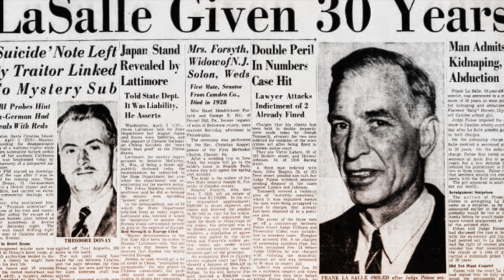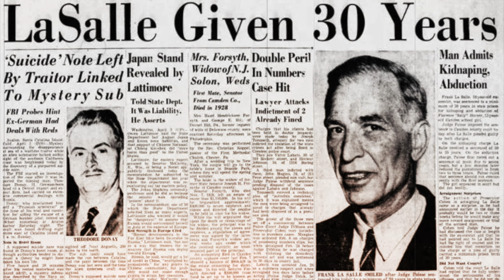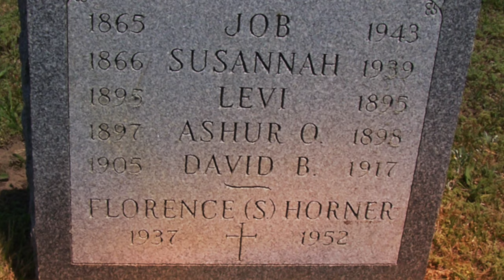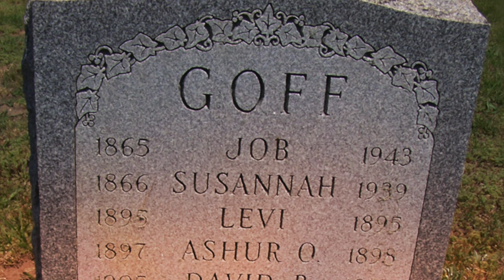The Horrifying Kidnapping of Florence Sally Horner - 2 Years of Anguish Ends in Tragedy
In June 1948, Frank La Salle, a convicted child rapist, perpetrated the kidnapping of 11-year-old Florence Sally Horner. During the harrowing period of her disappearance, Sally's family resigned themselves to the grim belief that they might never be reunited with her. However, a startling telephone call nearly two years later shattered their expectations, briefly reuniting the family with Sally. Unfortunately, this joyous moment was short-lived, as tragedy would once again darken their lives in 1952.